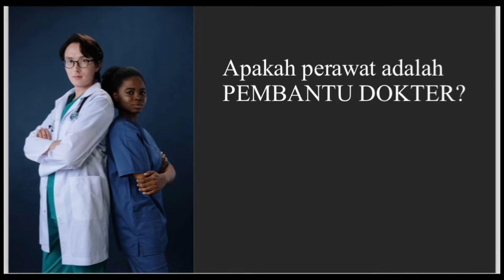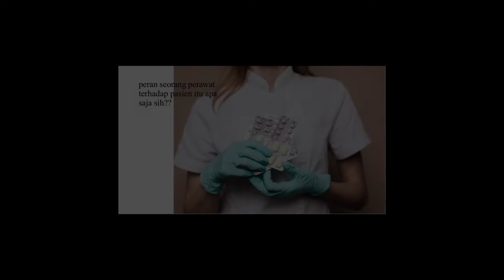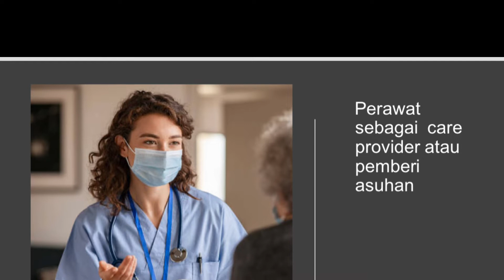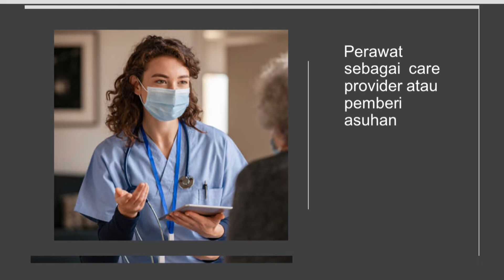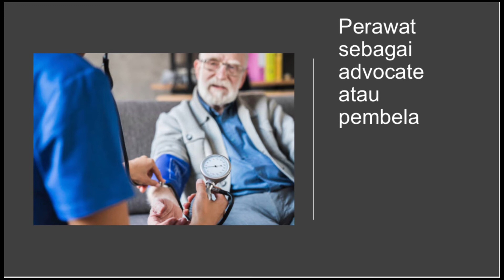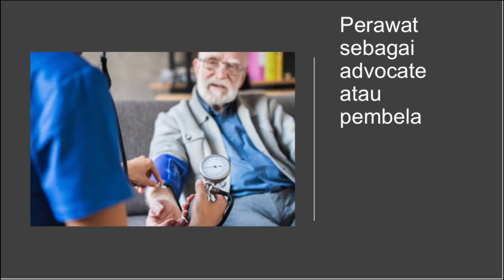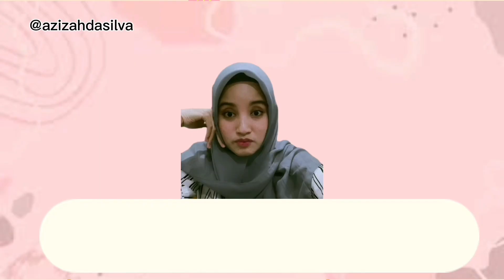PERAWAT BUKAN PEMBANTU DOKTER !!apakah perawat hanya kerja kasih obat saja? Eps.3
Hi teman sejawat sehat, video kali ini aku akan bahas
tentang APAKAH PERAWAT PEMBANTU DOKTER??

see you  ;)
Details

Selalu dukung terus ya trimakasih semuanya